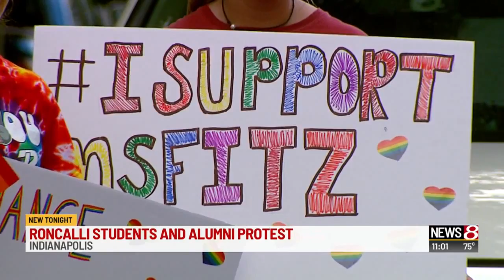Roncalli students, alumni protest